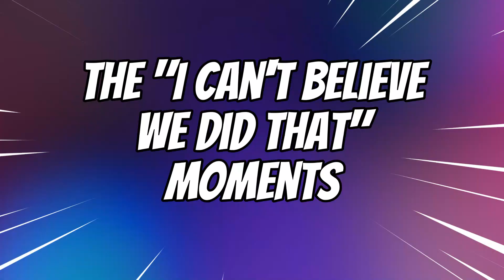The Best of 2023! | Walt Disney World | Disneyland Paris | UK Adventures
Welcome to our final video of 2023!  It's almost New Year, and in time-honoured tradition we're doing a little reflection, looking back at our favourite travel moments from the year.

Join us for a stroll down memory lane as we revisit our favourite moments from Disney and beyond!

We'd like to say a huge thank you to everyone who's watched, liked, commented on or shared any of our videos this year, and to our subscribers, and wish you all a very happy New Year!